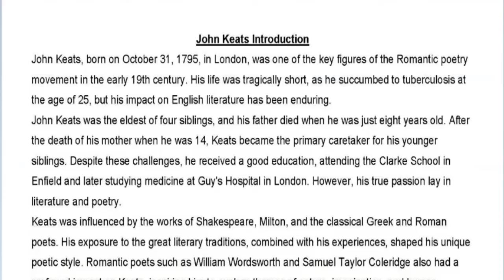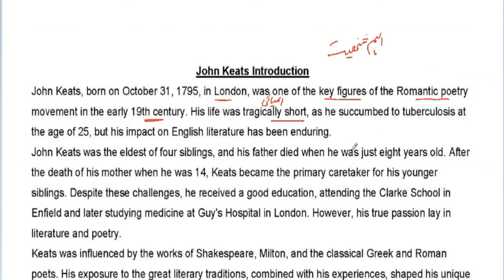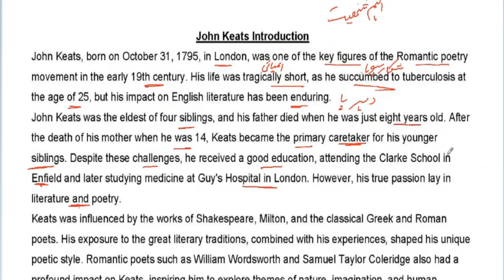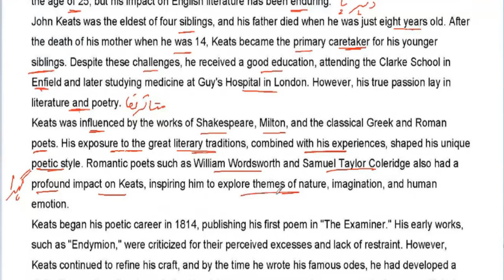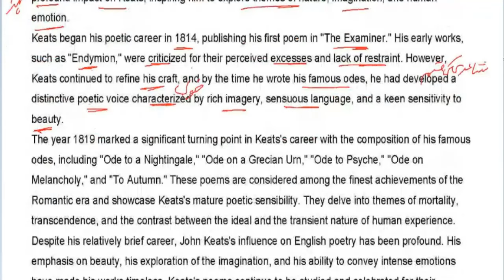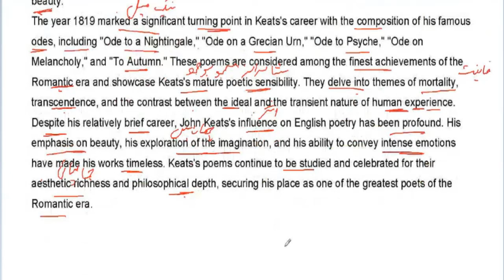MA English Part.2 Syllabus Paper.1 Poetry Introduction to John keats | MA English PU SU Syllabus